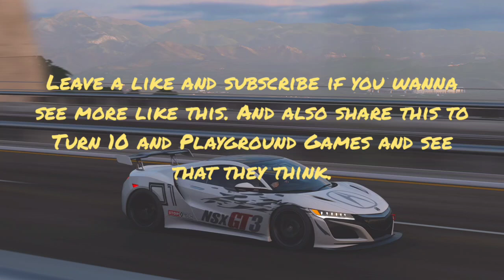I built an Acura NSX GT3 Evo in Horizon 5.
bring the car into the game Turn 10 and Playground Games.